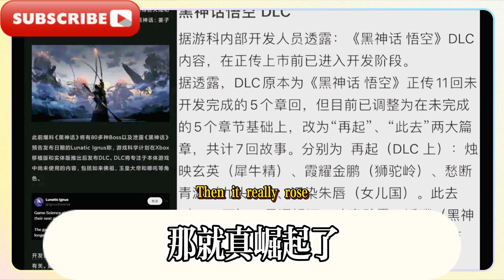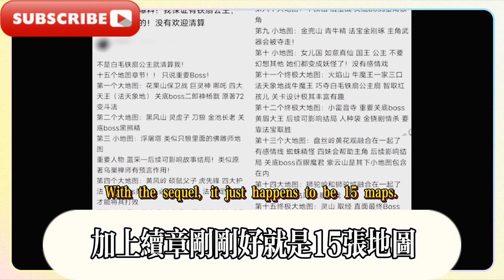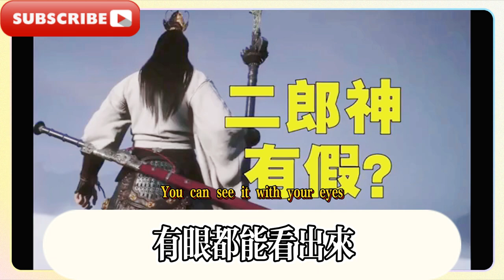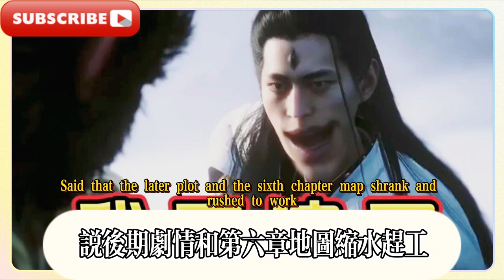黑神話悟空早期廢案公開！因趕工期導致刪減一半！兩款DLC正在路上！黑神話悟空：二郎真君有假！青面獠牙，是獅駝嶺青目獅所變？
Hello everyone, I am Aigenshin. Today I will continue to bring you: The early scrapped version of Black Myth Wukong is revealed! Half of the game was cut due to the deadline! Two DLCs are on the way! Black Myth Wukong: Erlang Zhenjun is fake! The green face and fangs, is it the transformation of the Lion Camel Ridge Green Eyed Lion?